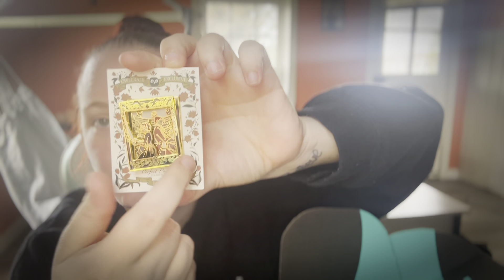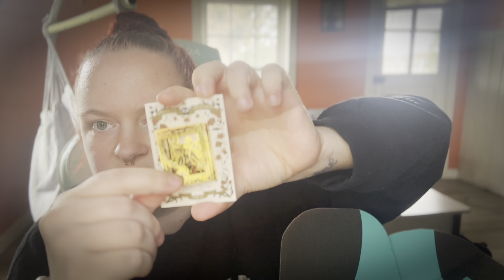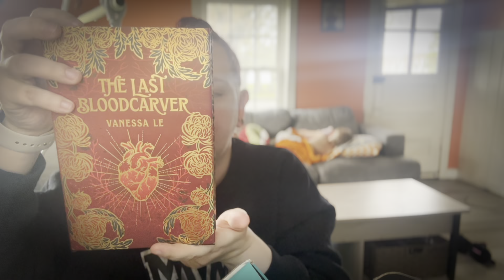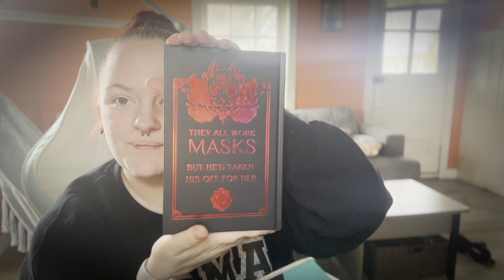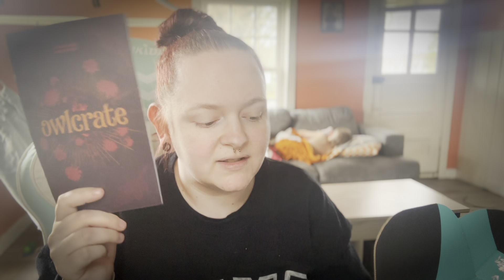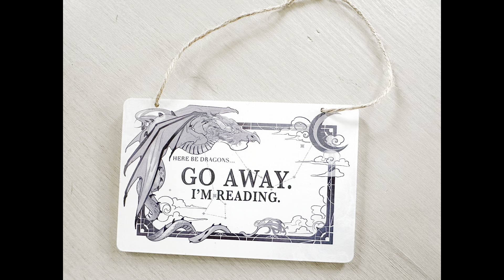March 2024 | Life Update & Owlcrate Unboxing!